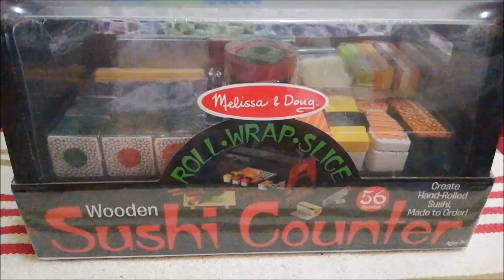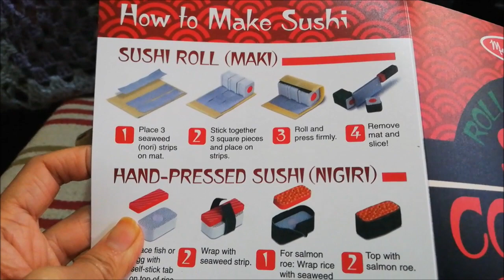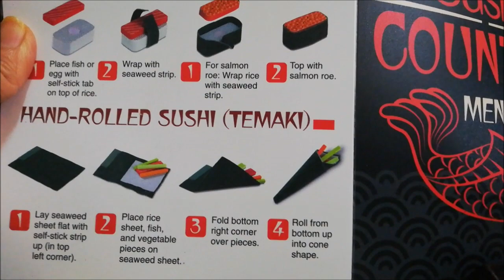Melissa and Doug Wooden Sushi Counter Unboxing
Check out this Sushi Counter with us!